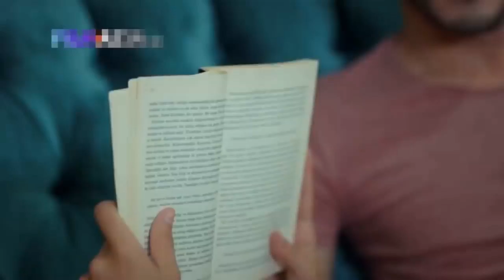Murat & Hayat Romantic Klip! | Pyaar Lafzon Mein Kahan Episode 39